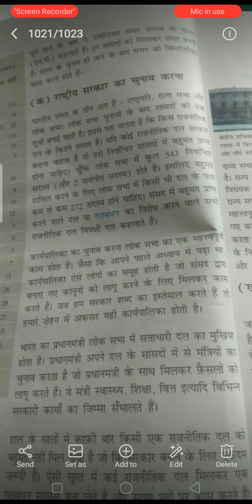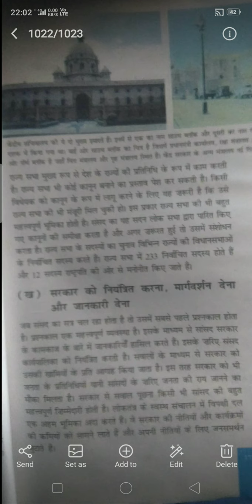class 8th Sub S ST lesson 3 संसद के कार्य